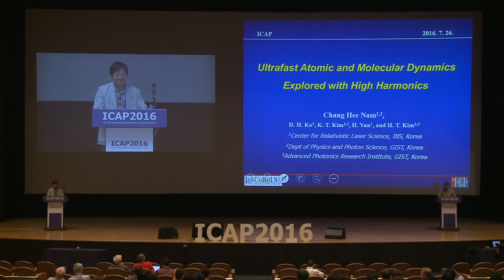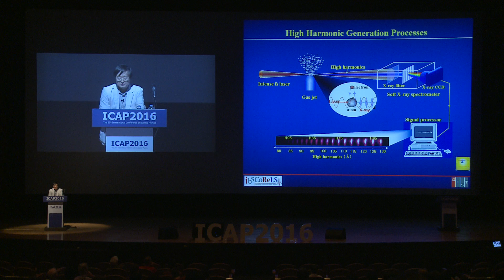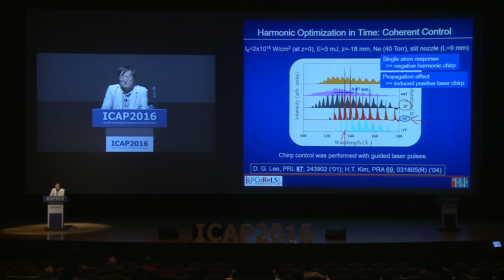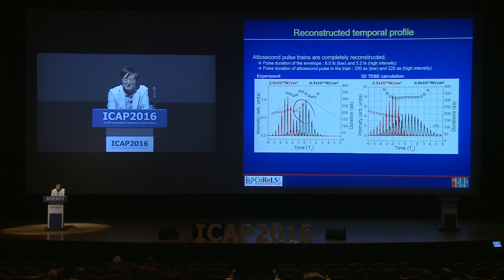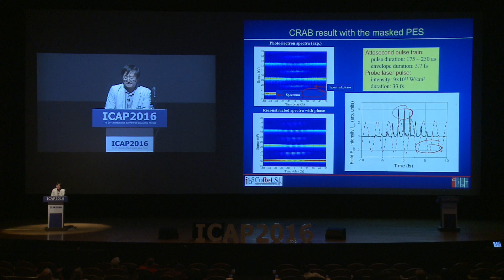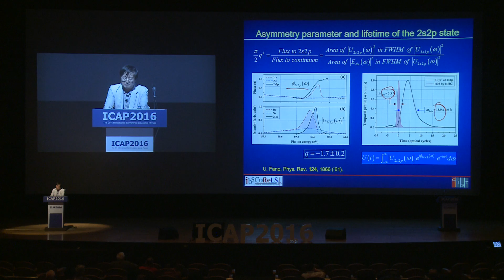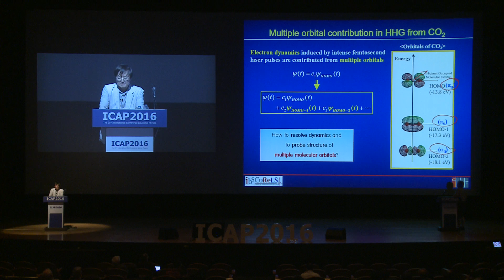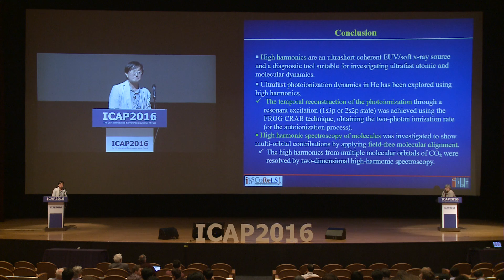20160726 2day 07 - Chang Hee Nam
Ultrafast Atomic and Molecular Dynamics Explored with High Harmonics